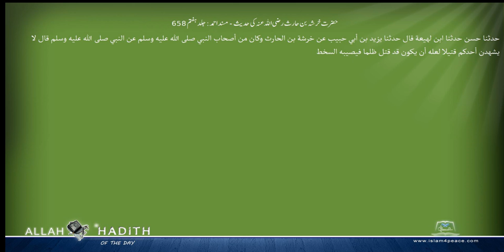حضرت خرشہ بن حارث رضی اللہ عنہ کی حدیث مسند احمد Musnad Ahmad Islam4Peace com